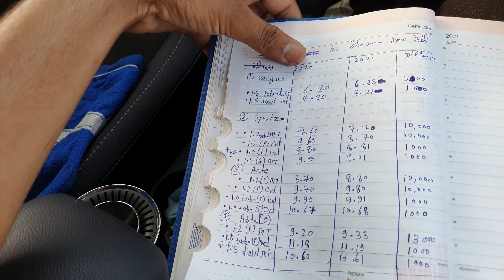Hyundai i20 2021 All Variants Increased price List 👉 Again Overrrr Priced 🧐 2020 price vs 2021 price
i20 2021 All Variants Increased price List

i20 2021 price

i20 2021 price increase

i20 2021 price

i20 2021 price on road

i20 2021 price in india

i20 2021 price in ahmedabad

hyundai i20 2021 price in india

i20 sportz 2021 price

i20 magna 2021 price

i20 asta 2021 price

hyundai i20 2021 price in nepal

hyundai i20 2021 price

hyundai i20 2021 price on road

hyundai i20 2021 price in kolkata

hyundai i20 2021 price in chennai

hyundai i20 magna 2021 price

hyundai i20 asta 2021 price

hyundai i20 sportz 2021 price in india

hyundai i20 sportz 2021 price

hyundai i20 asta 2021 price in india

new i20 2021 price

new i20 2021 price in india

hyundai i20 2021 price in pakistan

all new i20 2021 price